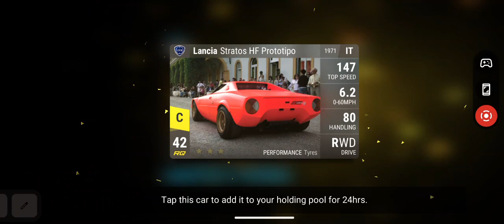Topdrives - I Said A Hip-Hop Races 21-25 & Lancia Prize Car | YOTR Challenge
It's only £1 a month if you wish to show your support. I also do a £3 tier for me to do face to face garage reviews and help.

Hope that you are having an absolutely fantastic day.